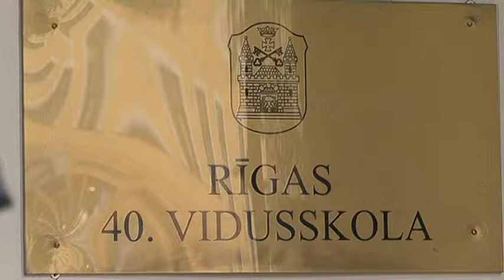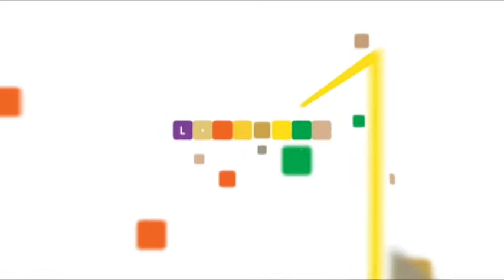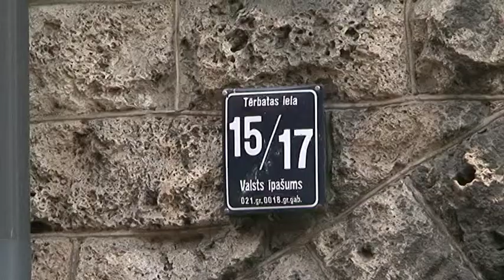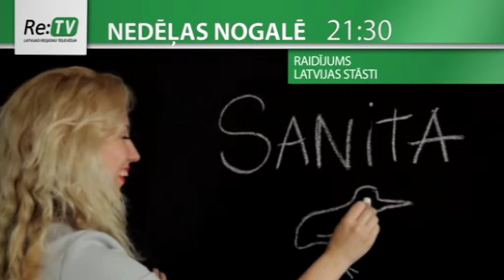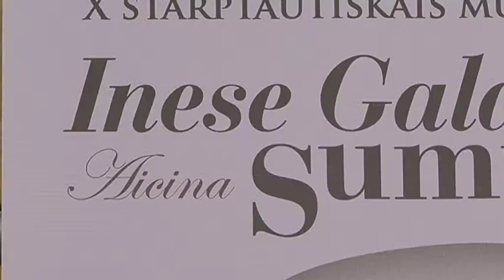"Latvijas stāsti. Personības" - Inese Galante (09.08.2014.)